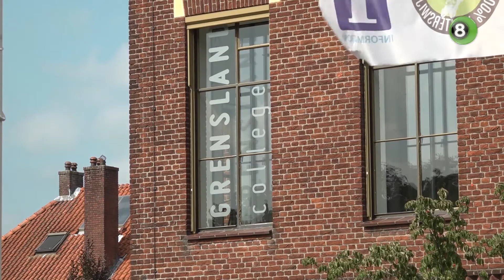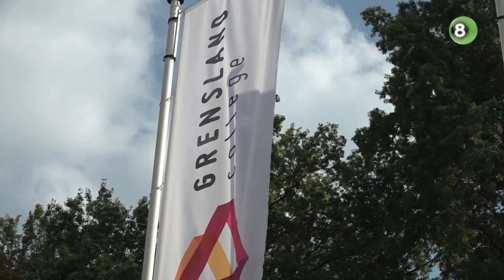Grensland College verbindt Duitsland en Nederland in Achterhoek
Met het doorknippen van een lint heeft demissionair minister Ingrid van Engelshoven donderdagmiddag in Winterswijk het nieuwe Grensland College geopend. De school gaat grensoverschrijdend onderwijs aanbieden aan zowel Nederlandse als Duitse studenten, op een niveau dat tussen het mbo en hbo ligt.